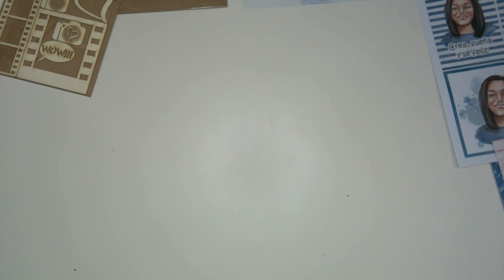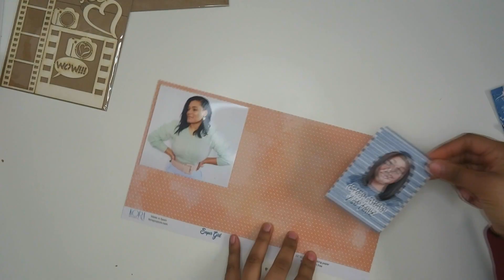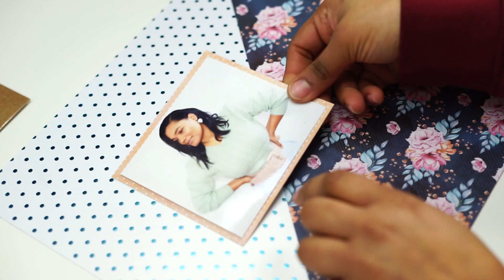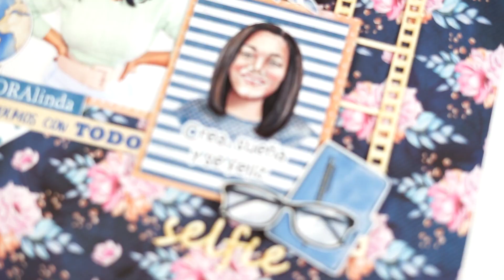Tutorial: Layout Super girl. Scrapbooking. Kora Projects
-"Soy Carmen Niany y quiero compartirles hoy un super proyecto con una colección super mega increíble.
Super Girl es una colección dedicada a todas nosotras, y que mejor proyecto que un layout para hacerle honor." ç